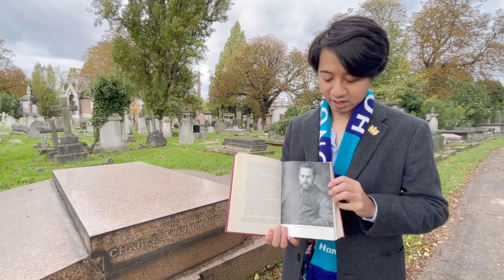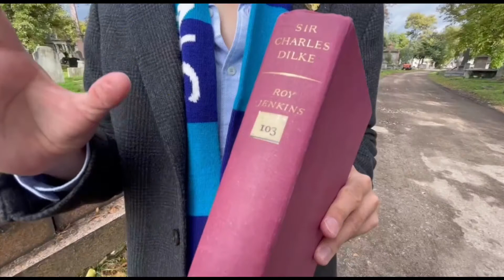1873年香港決定採用愛爾蘭英文教科書 ｜ Charles Dilke 著作 Greater Britain ｜二等公民 ｜移英學者Cal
Sir Charles Wentworth Dilke, 2nd Baronet
4 September 1843 – 26 January 1911
English Liberal and Radical politician,BT MP
Despite being a radical, Dilke was also an imperialist, arguing for British imperial domination in his best-selling 1868 book Greater Britain

His publications include:

Greater Britain (1868)
The Present Position of European Politics (1887)
The British Army (1888)
Problems of Greater Britain (1890)
British Empire (1898)

讓更多人認識真香港歷史、廣闊的時空與地域視野，回顧香港走過的路、在英國生活分享並融入社會文化、香港歷史及文化傳承的工作、透過此頻道用作宣傳實體活動、讓頻道成為文化藝術交流及國際合作的平台
Let more people know the true Hong Kong history, broader horizon and geographical perspectives,  share life in the UK and integrate into the social culture. The work between Hong Kong and British history and cultural heritage through this channel as publicity activities become a platform for cultural and artistic exchanges and international cooperation

英國香港文化交流區 UK-HK Cultural Exchange Group (26.8K member)